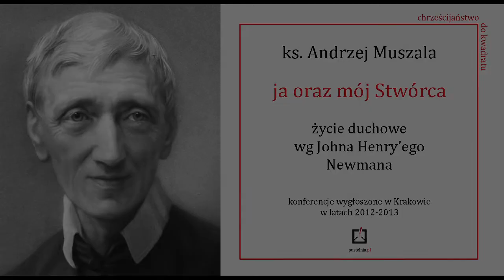ks. Andrzej Muszala- John Henry Newman- Ja oraz mój Stwórca- 11